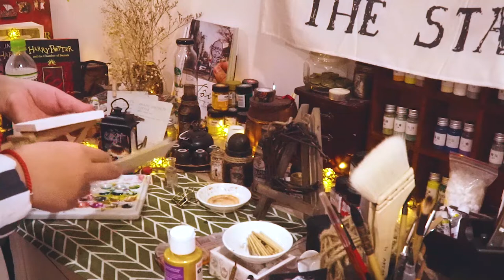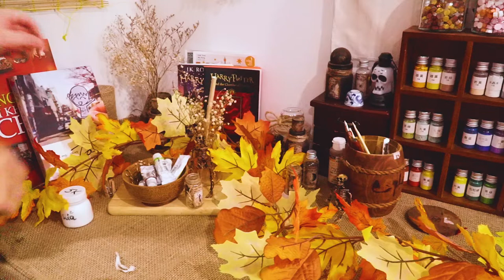WORKSPACE REDECORATION with HALLOWEEN + AUTUMN theme ( Engsub)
Hi there, it's me again. I'm finally back after such a long time haven't update anything here.
It's nearly the end of 2020 and I really want to make some thing special for my followers and supporters to feel the holidays are on the way to us. I know that It's pretty late now, Halloween already ended but the Autumn season is still here and we're all waiting for Thank Giving and Christmas to come. So I think It's okay to keep this decoration till the beginning of the next season, I'll start making new DIY Christmas decorations from now to prepare for the change of my workspace when Christmas come.

Hi mọi người, lại là tui đây, cuối cùng tui cũng đã trở lại sau một thời gian siu dài không cập nhật thêm video mới ròi.

Chúng ta sắp đi đến cuối năm 2020 rồi nè ( năm nay bão bùng vl :) ) và tui thực sự muốn làm cái gì đó cho những người theo dõi và ủng hộ chang85o đường tui đang đi, muốn mọi người cũng cảm nhận được những ngày lễ rực rỡ và đẹp tuyệt vời nhất sắp bước đến với chúng mình nè.

Tui biết video này đã tương đối chậm trễ và Halloween đã qua cách đó 2 ngày ở Việt Nam rồi, nhưng âm hưởng của mùa thu ở Việt Nam thì vẫn còn, chúng ta cũng còn Lễ Tạ Ơn và cà Lễ Giáng Sinh nữa nè. Vậy nên tui nghĩ là sẽ ổn thôi khi mình giữ cái không gian làm việc này như vậy cho đến thời điểm Lễ Giáng Sinh chính thức gõ cửa toàn thế giới, tui cũng sẽ bắt tay vào làm đồ trang trí giáng sinh từ bây giờ dể chuẩn bị cho sự thay đổi của cái workspace của mình khi Giáng Sinh đến.